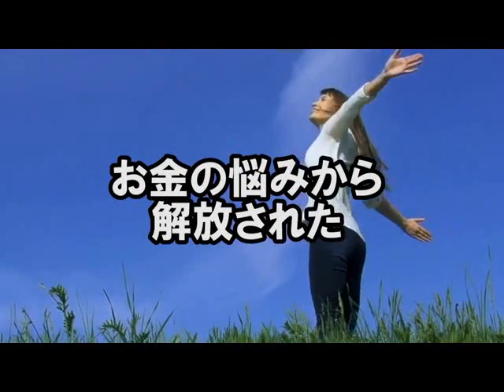海外移住 専門家 ASPの選定 審査なし